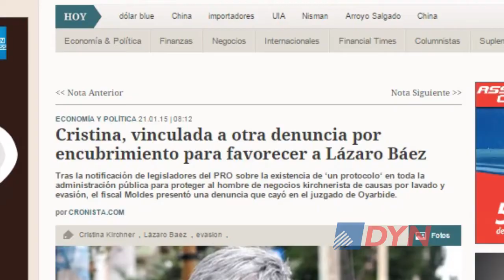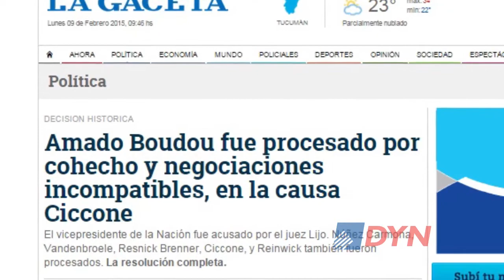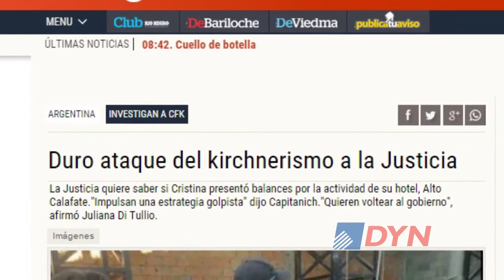Lucha contra la corrupción: los desafíos y las oportunidades que plantean las elecciones